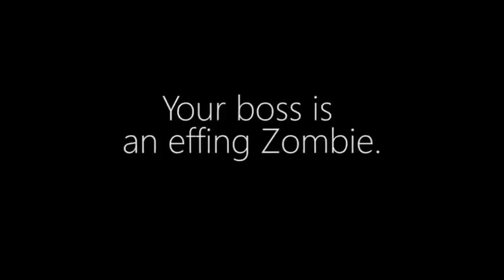Zombies Review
Gameview - Malaysia No.1 Game News Portal

Gameview English Version

Gameview Malay Version